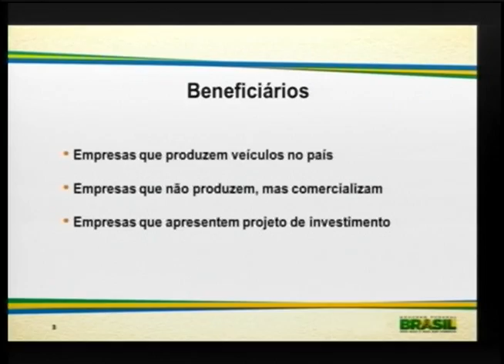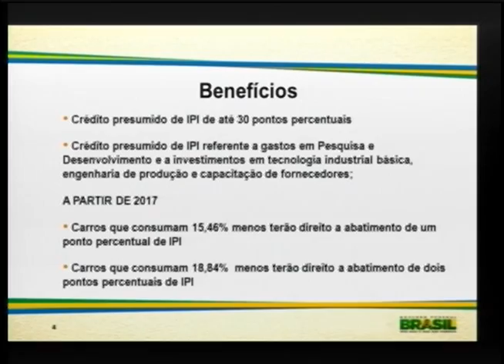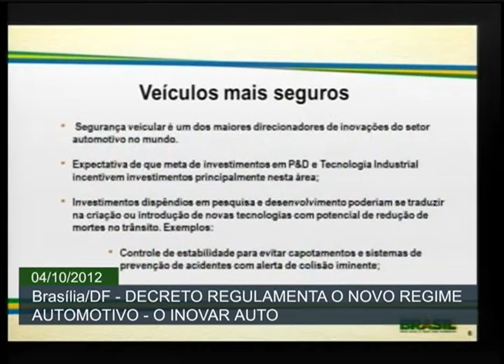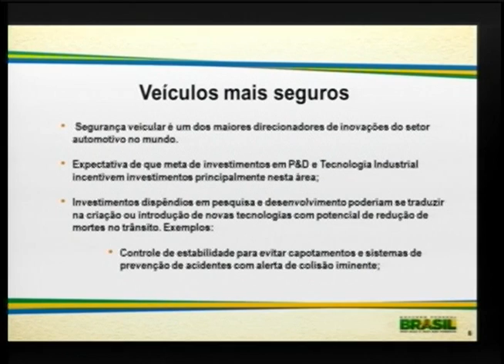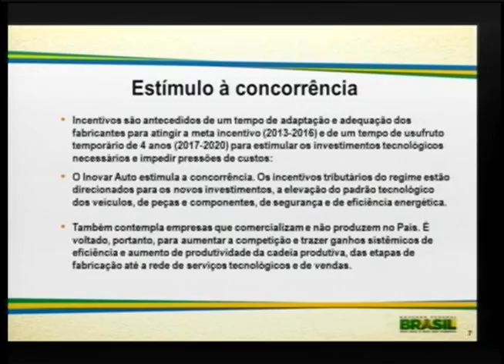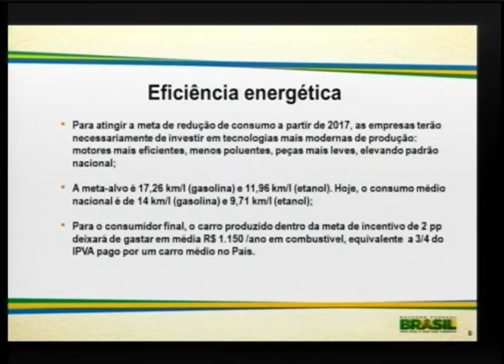Novo regime automotivo traz metas para aumentar concorrência e economia de combustível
ATIVIDADES DO GOVERNO - 04.10.12: O Ministério do Desenvolvimento, Indústria e Comércio Exterior (Mdic) divulgou, nesta quinta-feira (4), o novo regime automotivo. O decreto determina que o Inovar Auto, como o regime é chamado, vai vigorar entre 2013 e 2017. O evento contou com a participação do ministro do Mdic, Fernando Pimentel, que destacou as metas de eficiência econômica e os itens de segurança que passarão a ser obrigatórios, como "air bag". Outro ponto de destaque são os incentivos para aumentar a concorrência na indústria automobilística como forma de reduzir o preço dos veículos. Confira a coletiva.